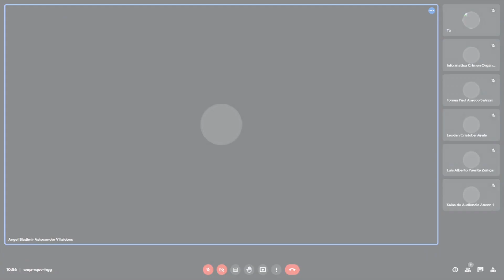Audiencia de prisión preventiva contra Arturo Willian Cardemas Tovar y otros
Audiencia de prisión preventiva contra Arturo Willian Cardemas Tovar y otros por el delito de organización criminal.

Desde: Sexto Juzgado de Investigación Preparatoria de la CSNJPE (20.01.23).